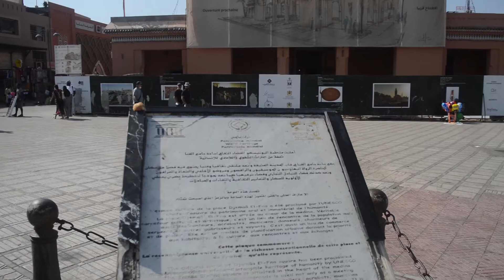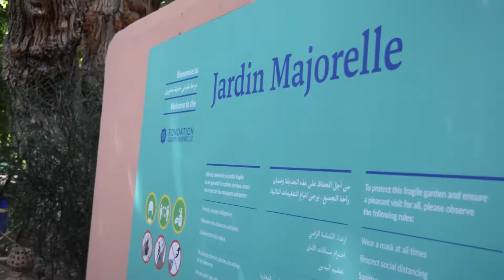Marrakesh Morocco |Fas'ta son günüm | Africa 2